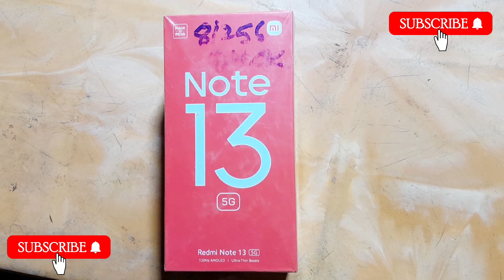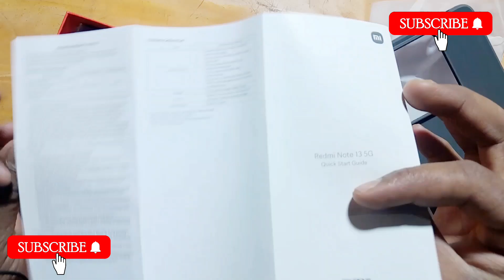Redmi Note 13 Pro 5g Review & Blog redmi note 13 pro unboxing redmi note 13 pro plus camera test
Hello friends me hu pankaj bharti or hamare youtube channel PANKAJ UNBOXING BLOagar aap logo ko mera ye video psand aaye to hamare youtube channel PANKAJ UNBOXING BLOG ko subscribe kre or BELL ICON ko press kare hamare new new video ka update pane ke liye